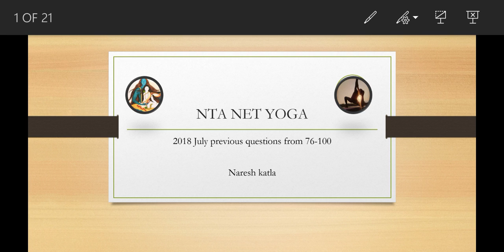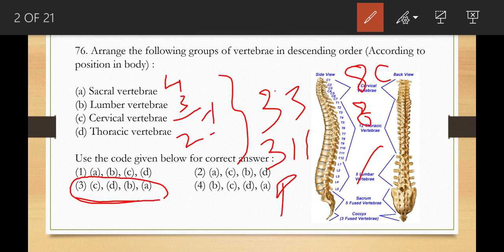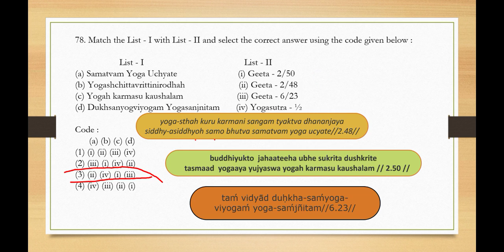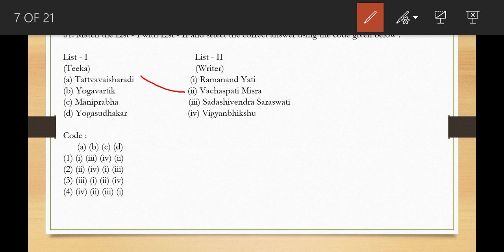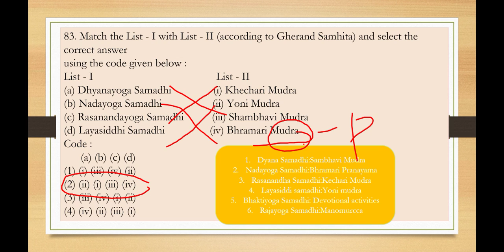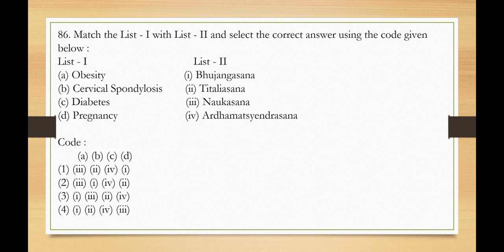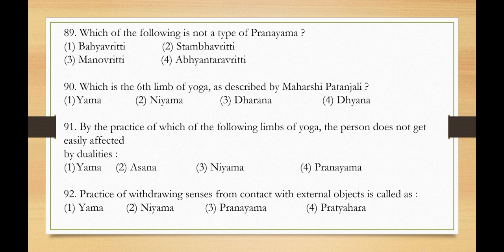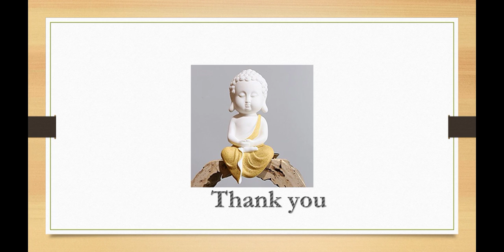Part-4: July 2018 UGC NET (75-100)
NTA NET YOGA#